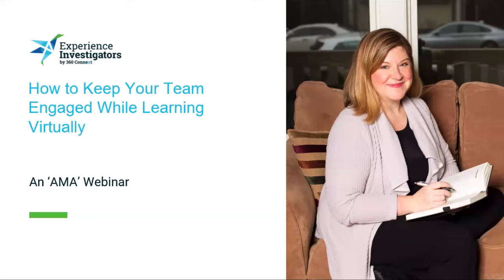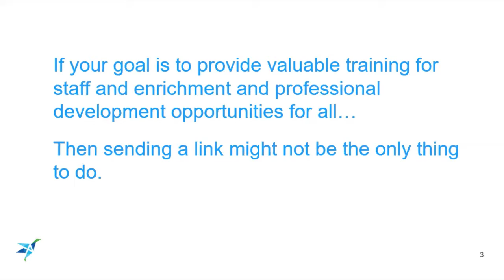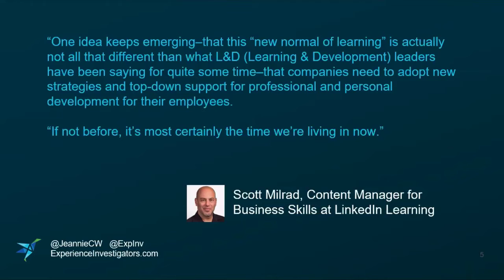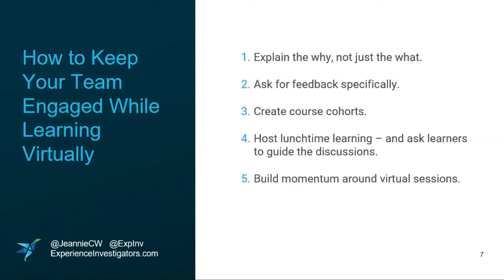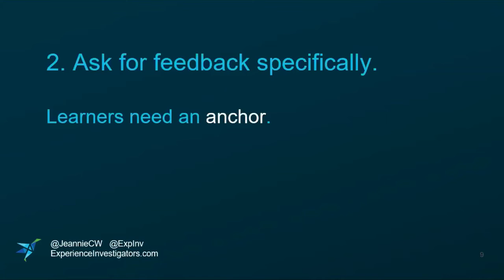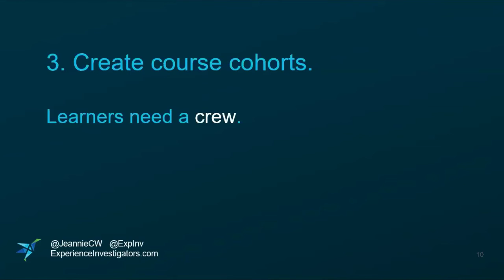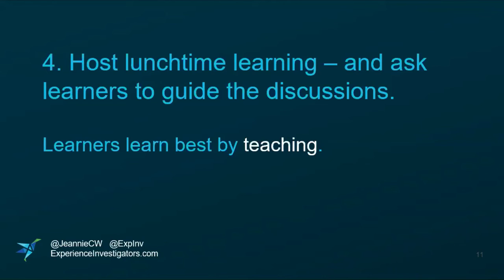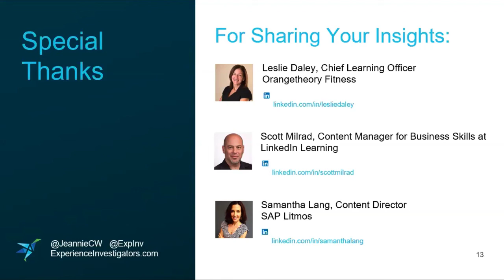How to Keep Your Team Engaged While Learning Virtually [Live Webinar]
In this video, you're going to learn how leaders can help their teams stay engaged and get more out of learning online.

If you’re looking to get more out of your own learning, this video is for you too -- with talking points you can bring to managers to improve your organization’s learning initiatives.

If your goal is to provide valuable training for staff and enrichment and professional development opportunities for all… Then leaders need to do more than simply send a link to a course.

In this video, we look at things you can start doing TODAY to keep your team engaged and help them get more out of their learning:

1. Explain the why, not just the what.
Learners have to care.

2. Ask for feedback specifically.
Learners need an anchor.

3. Create course cohorts.
Learners need a crew.

4. Host lunchtime learning – and ask learners to guide the discussions.
Learners learn best by teaching.

5. Build momentum around virtual sessions.
Learners need new ways to interact.

Speaking of online learning, my Linkedin Learning courses are a great resource. New users can get one month free:

Highlights
0:00 Welcome
2:08 What do learners need...more than just sending a link
3:53 Insights from Leslie Daley, Chief Learning Officer at Orangetheory Fitness
5:42 Insights from Scott Milrad, Content Manager for Business Skills at LinkedIn Learning
7:12 Insights from Samantha Lang, Content Director at SAP Litmos
8:46 How to keep your team engaged while learning virtually
10:04 1. Explain the why, not just the what
12:32 2. Ask for feedback specifically
13:41 3. Create course cohorts
16:30 4. Host lunchtime learning – and ask learners to guide the discussions
19:11 5. Build momentum around virtual sessions
22:41 Special Thanks
23:07 Wrapping Up